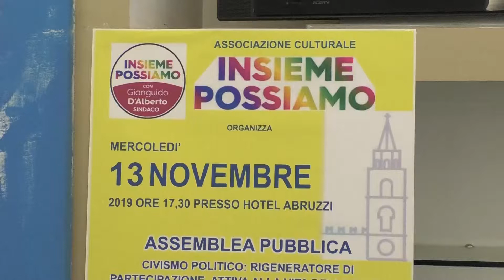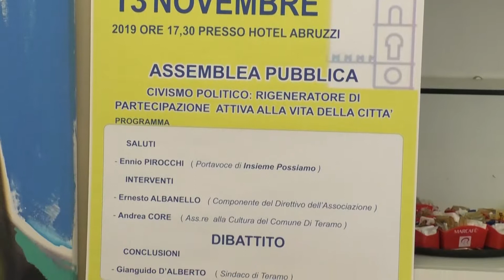Teramo, domani si parlerà di Civismo all'assemblea dell'associazione "Insieme possiamo"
| SUPER J |

Contatti Redazione:
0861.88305